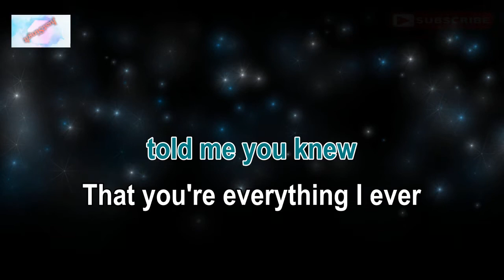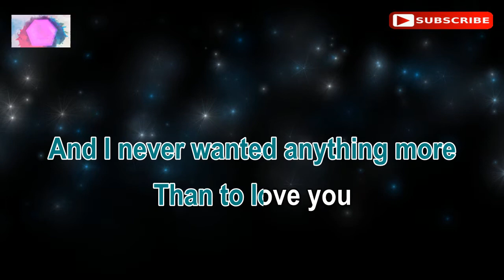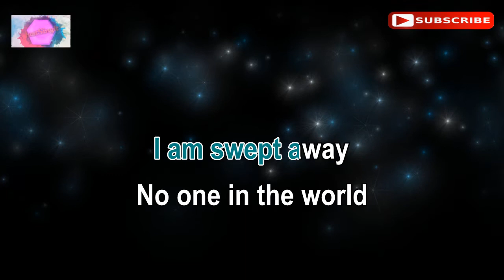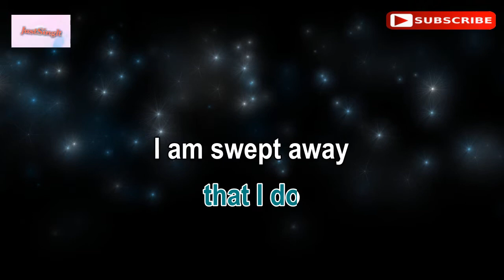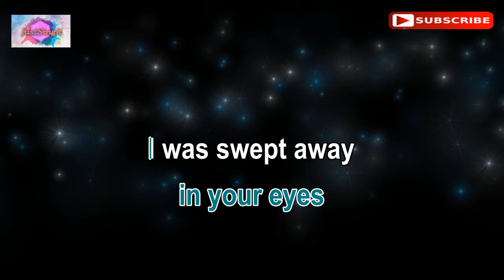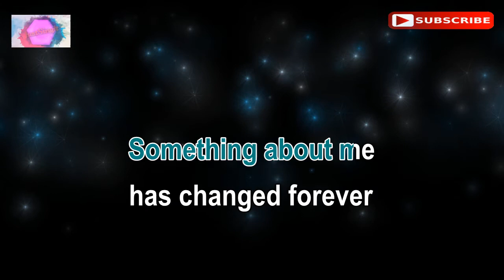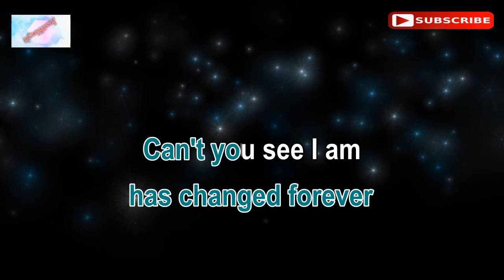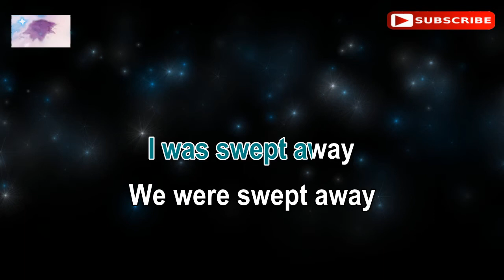SWEPT AWAY - Christopher Cross (karaoke version)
Hi everyone! This is the karaoke music of the song "SWEPT AWAY"  by Christopher Cross.
"Just Sing It" produced the synchronized lyrics and backing track.
I sincerely hope you like singing this.